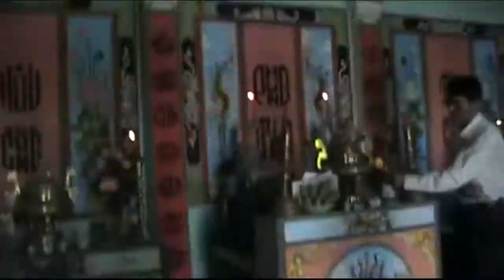Viec ho Lam le o nha tho